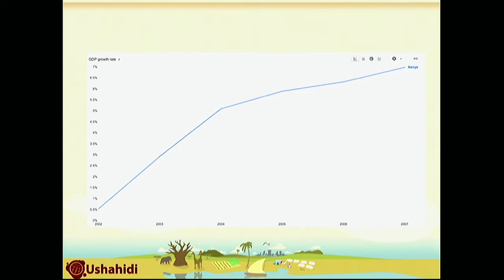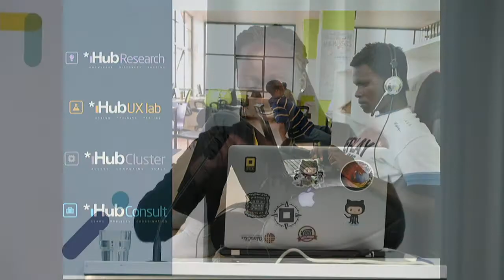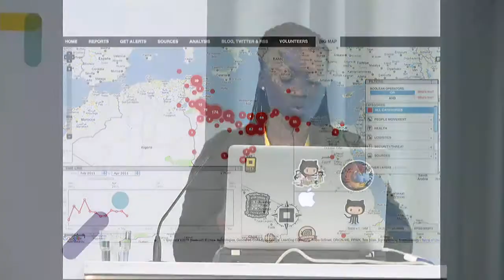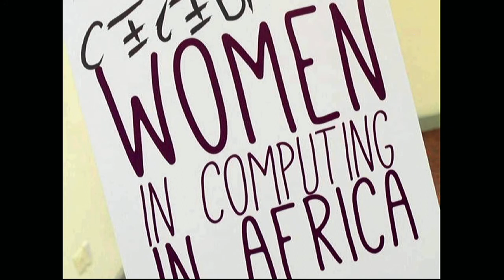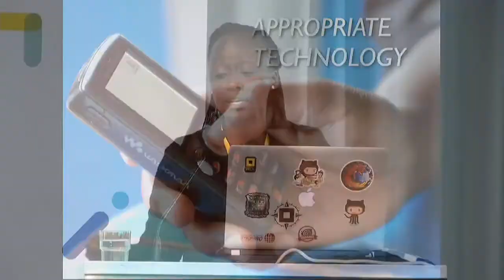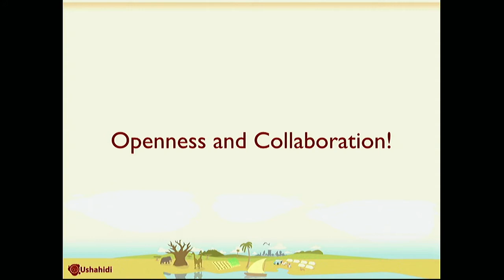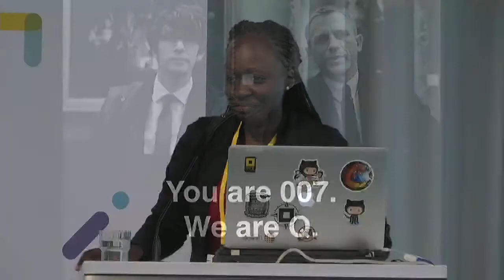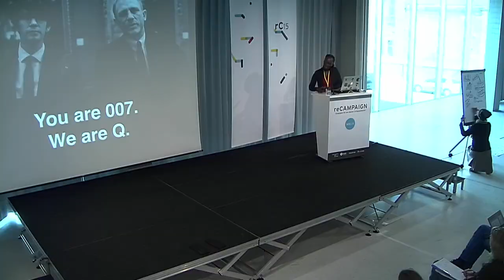Re:Campaign Keynote 2: Angela Oduor Lungati - Keynote: People - Tools!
There is a lot we can learn about building communities through technology from software companies in Africa. In her talk, Angela will draw on her longstanding experience with Ushahidi and AkiraChix. Highlighting best practices for community engagement, she will also touch upon the question how to empower people to make an impact with open source technologies, cross-sector partnerships and ground-breaking ventures and how to effectively involve women in tech. Furthermore, Angela will show examples of current developments in the field.